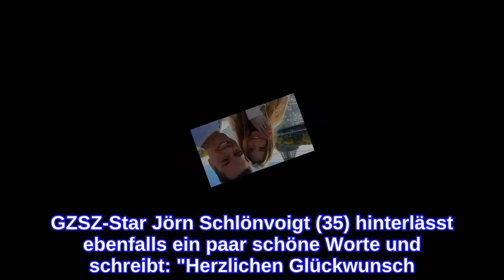"Reserviert": Ex-DSDS-Star Christopher Schnell ist verlobt!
Christopher Schnell (33) ist auf die Knie gegangen! Der ehemalige DSDS-Teilnehmer hatte erst im September wundervolle Nachrichten mit seiner Community zu teilen – und zwar erwarten er und seine Partnerin Jacky, die übrigens Dagi Bees (27) beste Freundin ist, den ersten gemeinsamen Nachwuchs! Nach dieser Frohen Botschaft legte der Sänger jetzt nochmals nach und verriet: Er hat der Mutter seines ungeborenen Kindes einen Antrag gemacht!Das gab der gebürtige Bremer nun freudestrahlend auf seinem Instagram-Account bekannt. Er teilte ein Bild von sich und seiner frischgebackenen Verlobten, wie diese stolz ihren Klunker in die Kamera hält. Wie das Foto preisgibt, hat der Musiker der Blondine offenbar einen sehr romantischen Schauplatz für seinen Antrag gewählt: Paris. Und was schreibt Christopher zu seinen tollen Liebes-News? Er hält sich kurz und betitelt den Schnappschuss lediglich mit "Reserviert".In der Kommentarspalte gratulieren dem Paar bereits einige Leute zur bevorstehenden Hochzeit – unter anderem auch Jackys BFF Dagi. "Ja!", freut sich die YouTuberin. GZSZ-Star Jörn Schlönvoigt (35) hinterlässt ebenfalls ein paar schöne Worte und schreibt: "Herzlichen Glückwunsch zur Verlobung."Tipps für Promiflash?
INFORMATION
• Source: promiflash